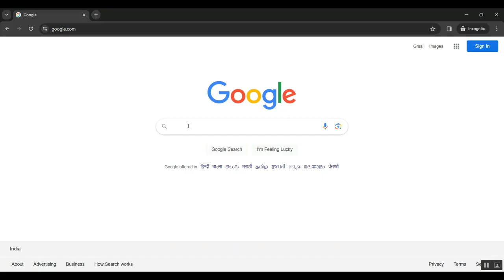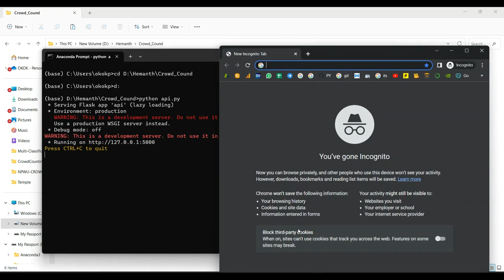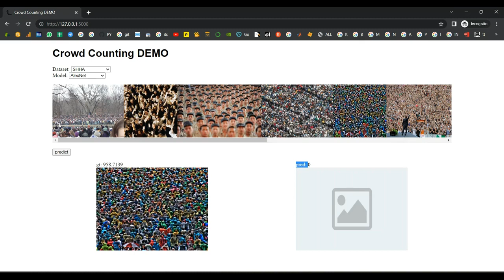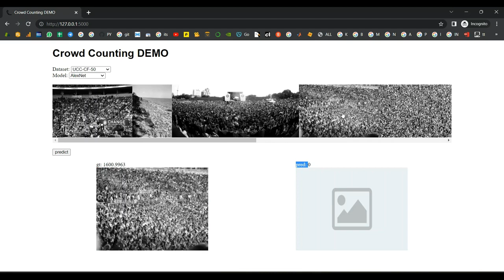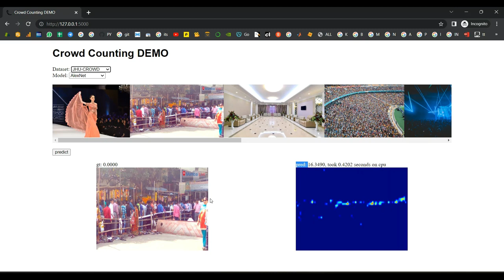Cross Level Parallel Network for Crowd Counting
IEEE PROJECTS 2024 TITLE LIST

* Complete Source Code
* Complete Documentation
* Complete Presentation Slides
* Flow Diagram
* Database File or Dataset
* Screenshots
* Execution Procedure
* Video Tutorials
* Supporting Softwares

Support Specialization
* 24/7 Support
* Ticketing System
* Voice Conference
* Video On Demand
* Remote Connectivity
* Document Customization